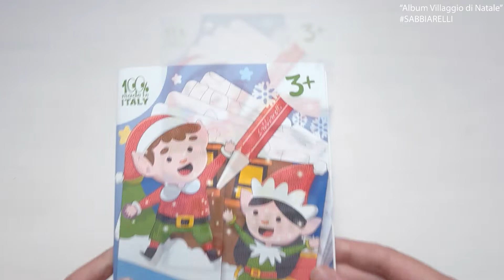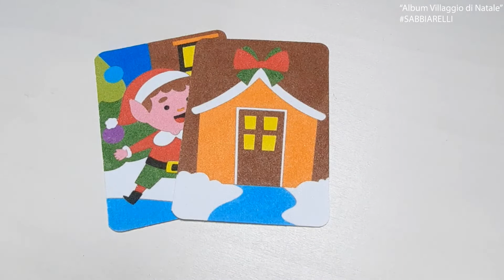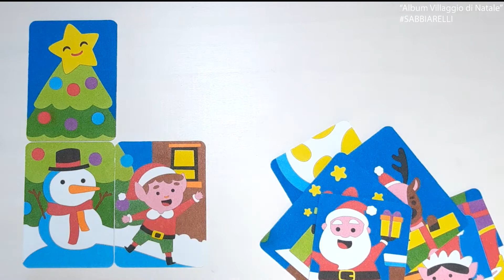Sabbiarelli - Villaggio di Natale da colorare con la sabbia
Colora con la sabbia i 10 disegni dell'album Sabbiarelli "Il villaggio di Natale"! Una volta completata la colorazione, i 10 disegni diventano i pezzi di un puzzle per comporre un bellissimo quadro dedicato al Villaggio di Natale.
I disegni possono anche essere usati come cartoline per accompagnare un messaggio o quadretti da appendere nella cameretta, senza ulteriori trattamenti. La sabbia infatti rimane perfettamente incollata ai disegni. All'interno dell'album sono presenti le istruzioni con gli esempi colore, ma ogni bambino è libero di colorare scegliendo le tinte che preferisce, dando spazio al proprio estro creativo.